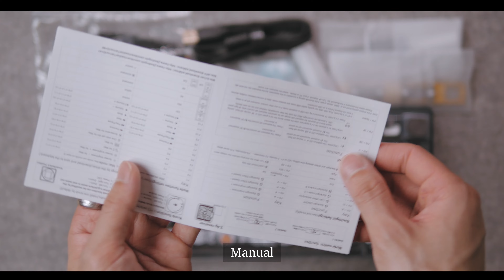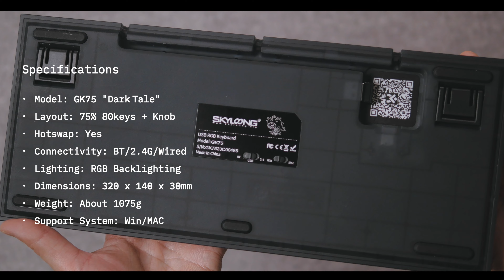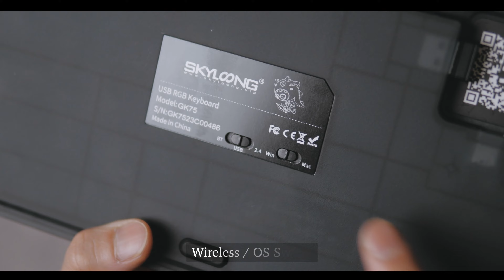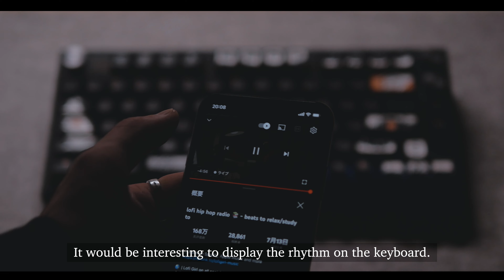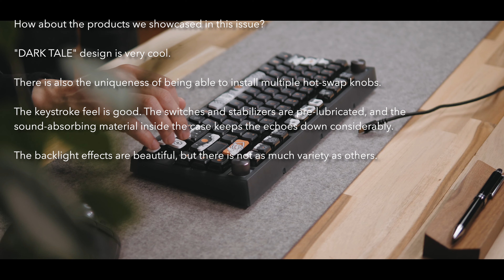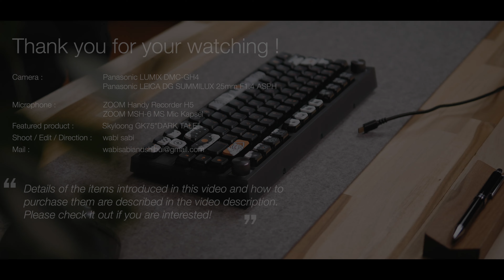Skyloong「GK75 」Showcase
CHAPTERS:
00:00 Intro
00:16 Unboxing
00:33 Package Contents
03:05 Keycaps, Switches & Stabilizer
03:58 Structure
05:06 Free Split Spacebar
05:44 Hot-swap Knob
06:13 Backlight
07:37 Sound Test
08:53 Review